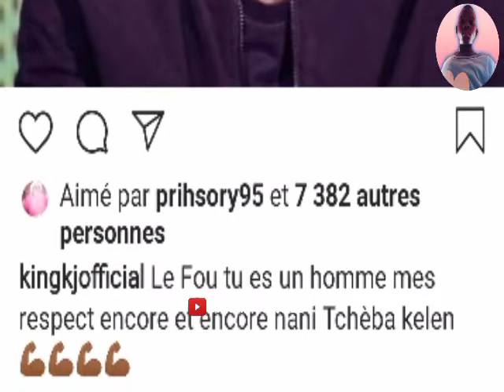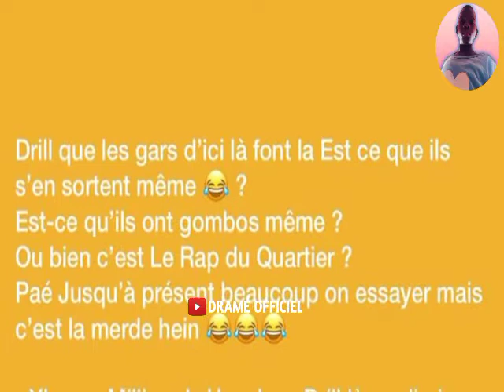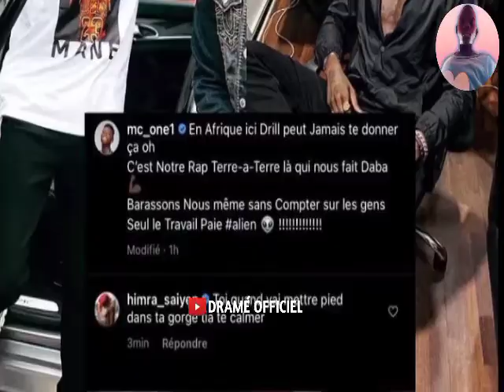Iba one, KiNG Kj réagis au bagarre de Gasp! & Le Fou || mc one clashé par Himra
met ton avis en commentaire 📝

besoin de collaboration
(part, pub,promo,...)

contacter : 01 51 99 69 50